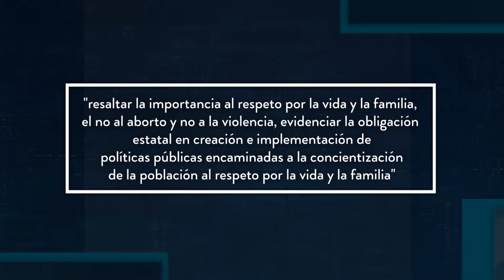Congreso declara el 9 de marzo como Día por la Vida y la Familia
Diputados del Congreso de la República aprobaron la iniciativa que declara el 9 de marzo "Día por la vida y la Familia". Esta iniciativa ha causado polémica entre los diputados, pues aseguran que podría ser contra la Constitución.